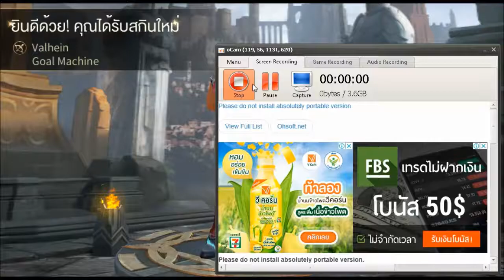วิธีรับ สกินแวน ฟุตบอล แบบบัคๆ ต้องดูแล้ว ไม่ดูอดแน่ๆ